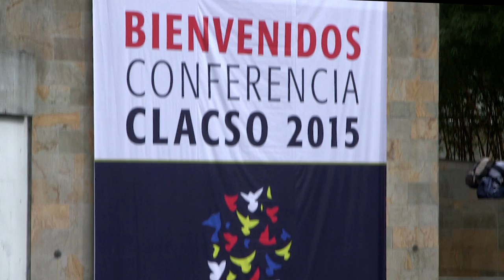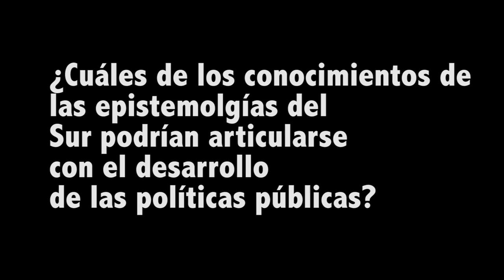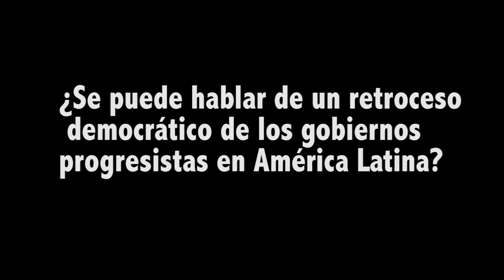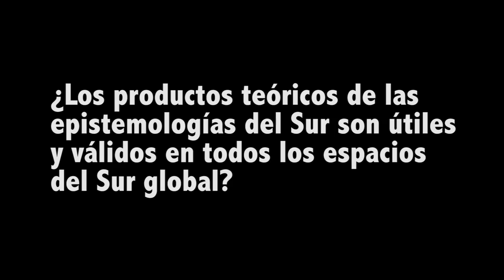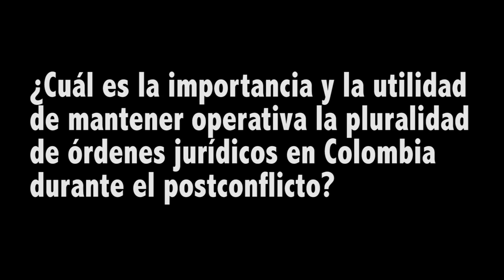Boaventura de Sousa CLACSO 2015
Entrevista con el sociólogo portugués Boaventura de Sousa Santos, Medellín Clacso 2015